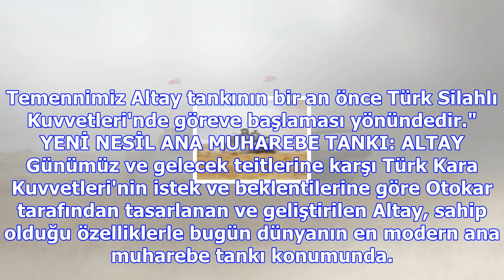Otokar, altay tankı seri üretimi için teklifini sundu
Otokar, "Milli İmkanlarla Modern Tank Üretim Projesi" kapsamında Altay tankının seri üretimine ilişk...